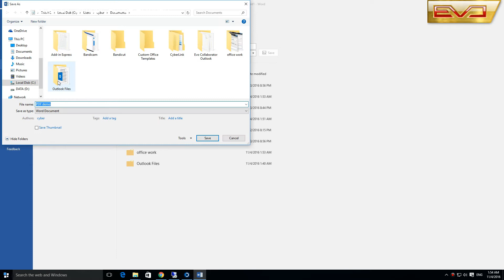How to create PDF without Adobe Acrobat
PDF file is useful when distributing documents to others while its content will not easily be altered. It used to require Adobe Acrobat to create PDF files but Adobe Acrobat is expensive. If you have Microsoft Word installed, then you can create a simple PDF with a few clicks away.